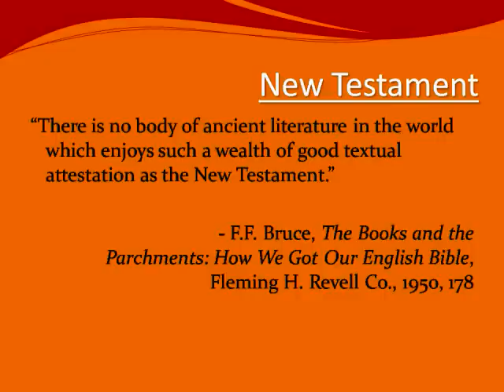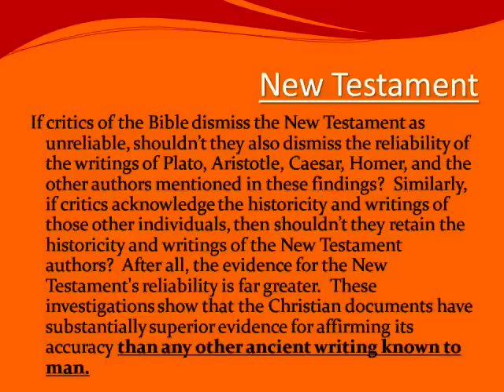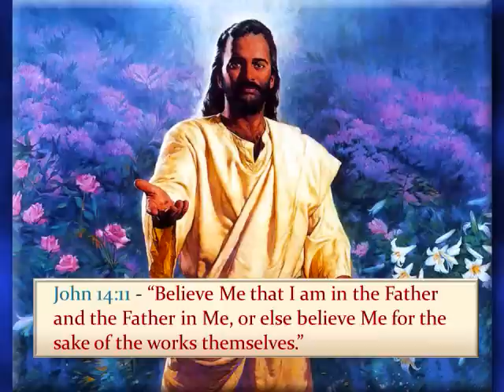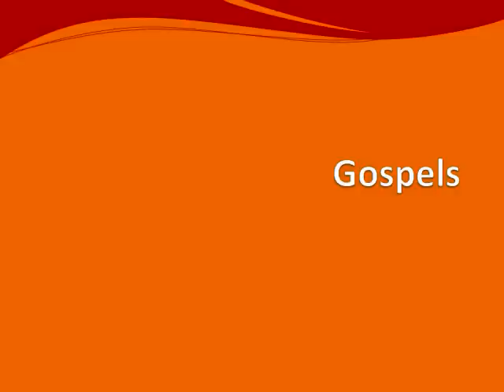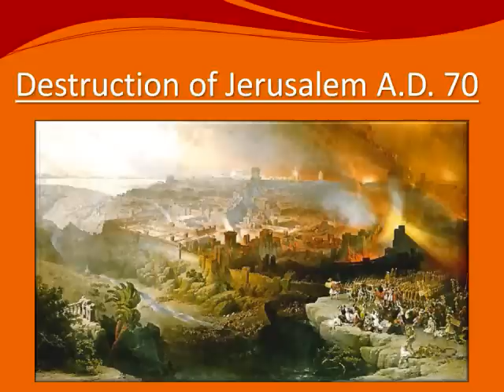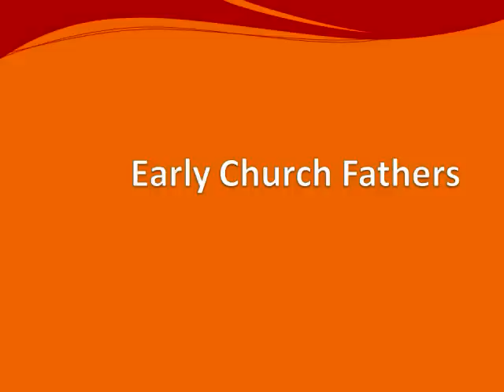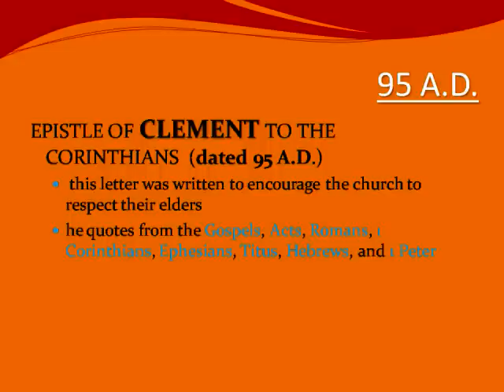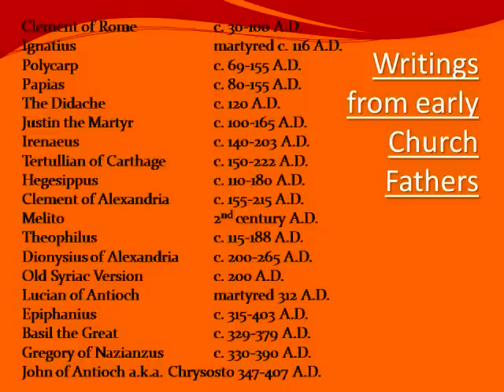Scientific Evidence & Reasons for the Bible 3of4